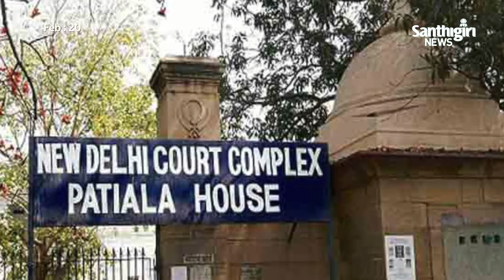ഹെഡ്‍ലൈൻസ് | Headlines 8:30 PM | 20-02-2020 | Santhigiri News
ഇന്നത്തെ പ്രധാന വാർത്തകളുമായി ശാന്തിഗിരി ന്യൂസ് ഹെഡ്‍ലൈൻസ്   | 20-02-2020

DOP :  Jayan Shivans
Editor: Janapriyan Devaraj
Titles and VFX :  Vijayan R S
News Editor : Nandakumar VB
Presentation : Mahesh Kollam

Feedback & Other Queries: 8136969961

|| ANTI-PIRACY WARNING ||

This content is Copyrighted to Santhigiri News . Legal action will be taken against those who violate the copyright of the same.